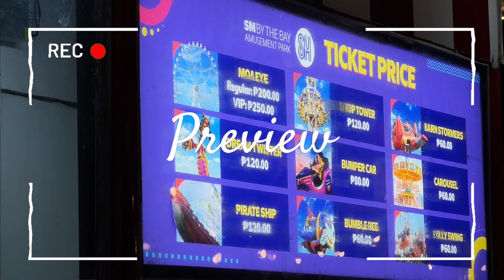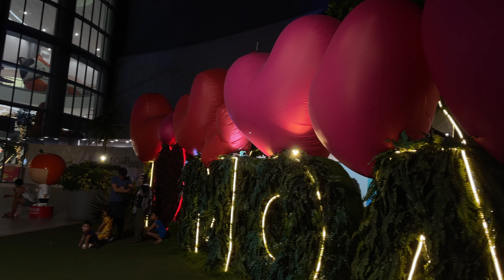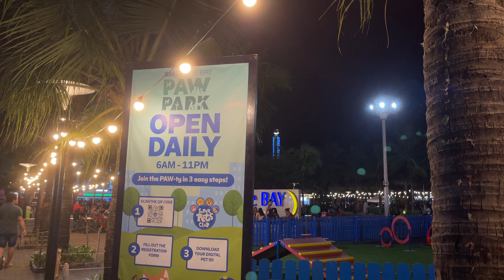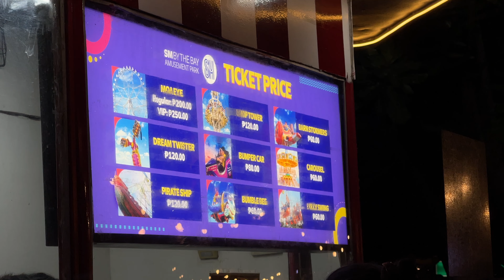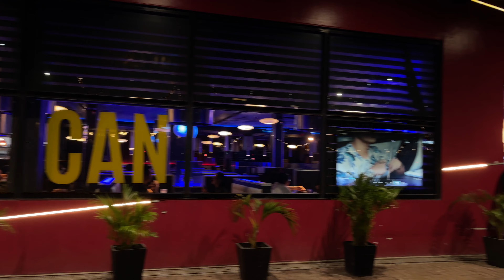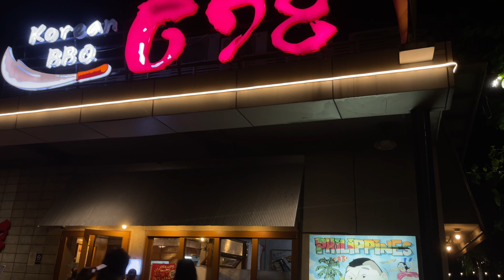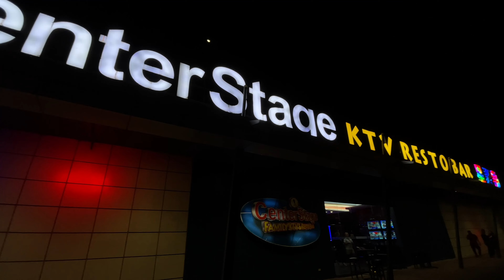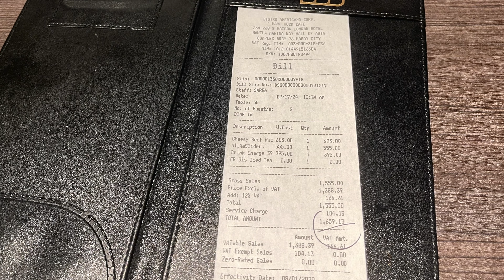MOA SM by the Bay | Mall of Asia Seaside Attractions, Rides, Activities | Philippines 🇵🇭 Night Walk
Mall of Asia popularly known as SM MOA: Rides, restaurants, family activities and attractions at SM by the Bay. Thinking of what to do around MOA Complex aside from shopping? Watch this video to find out.

Filmed on February 2024 and shot with iPhone.

Background sounds around MOA
Peach Cobbler
First Snowfall
Bossa Lounger
Starlight Lounge
Curtain Call

Looking for a hotel in the Philippines or other countries?

ANNTONETTESJOURNAL